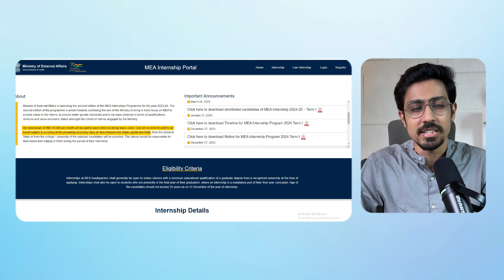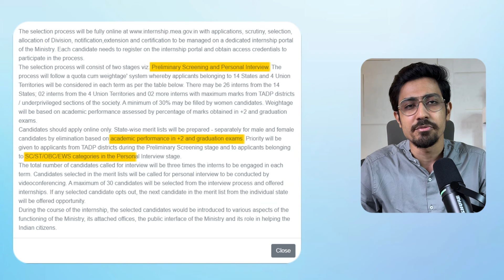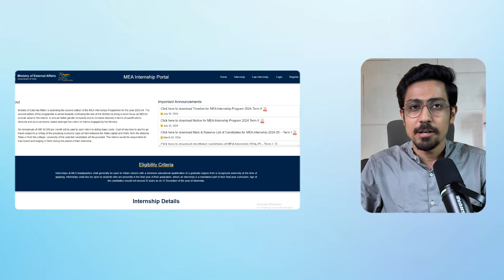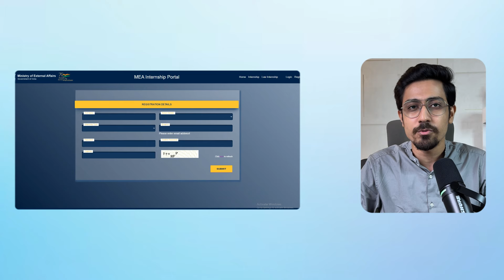Best Internship Opportunity of 2024 ➡️ Reputed Internship for all college students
Looking for internship opportunity in 2024 as college graduates or students? Here is a top internship opportunity, the best government internship opportunity available in 2024.

This is an ideal internship opportunity for college students, final year students, BTech students,  engineering students, commerce students and anyone who is willing to upskill through internships but is in final year or a graduate. Any fresher who does not have work experience and is less than 25 years of age can also apply for this internship!

Brief about me:
I am Ananta Chhajer, an IIM Ahmedabad alumni, a strategy consultant and a content creator